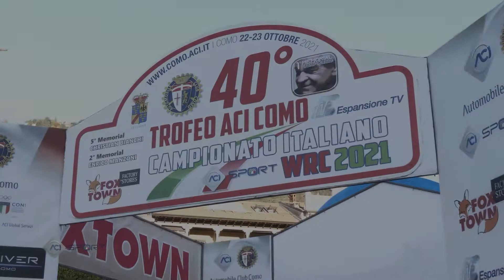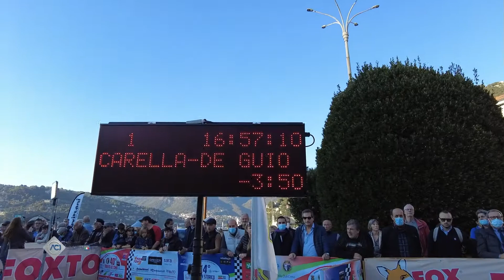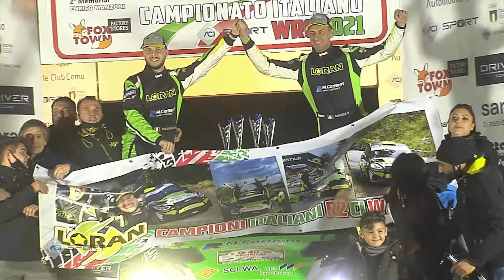Campionato Italiano WRC – 40° Trofeo ACI Como – Como 22-23 ottobre 2021